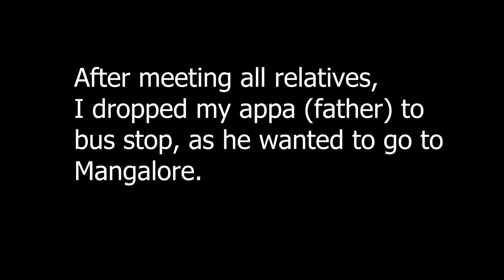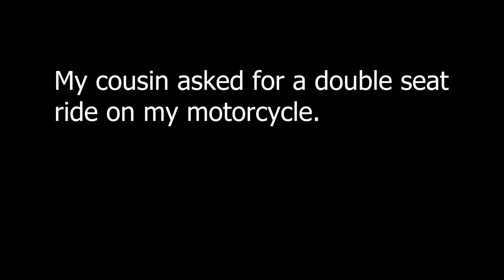Kerala jaake jugaad se motovlog kiya !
In this video, I went to Kerala to visit Aila Durgaparameshwari temple. This video also shows how I did motovlogging as mounting camera on helmet is illegal in Kerala.

I wanted to upload this vlog yesterday but my editing software crashed and I lost all my editing work. So I had to redo all the editing work. And finally the video is ready ! Hope you all will like this video.

Abhi aaj ka vlog ka editing ka kaam shuru karna hai. Bye !